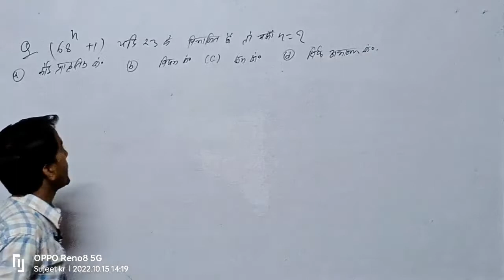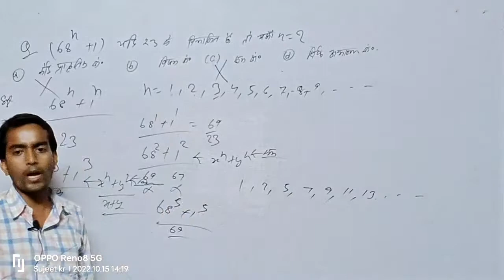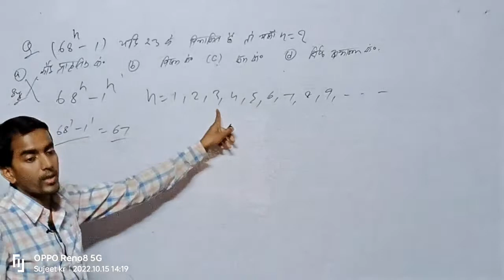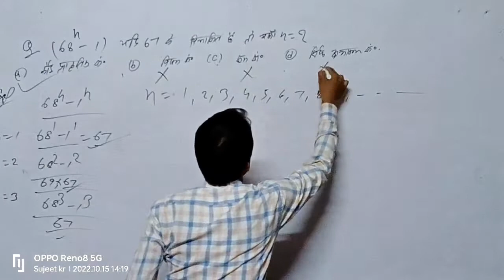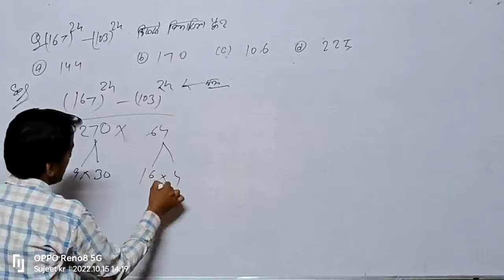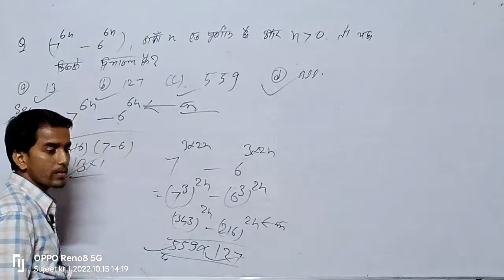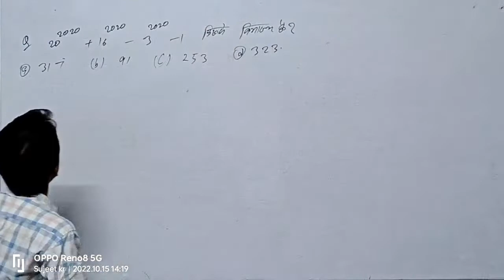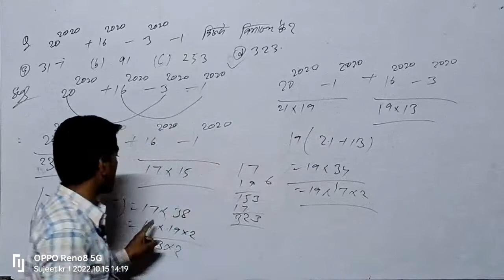Competitive math by pintu sir(Number system part:-11) Remainder theorem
number system remainder theorem

number system

number system in hindi number system in maths number system formula number system class 9 Tar faeca

number system in computer number system pdf number system questions

number system concept pdf number system concept number system concept map number system concept map class 9

number system concept for ssc cgl

number system concept in hindi

number system concepts for cat

number system concept in aptitude

what are number system and its types

number system basic concepts